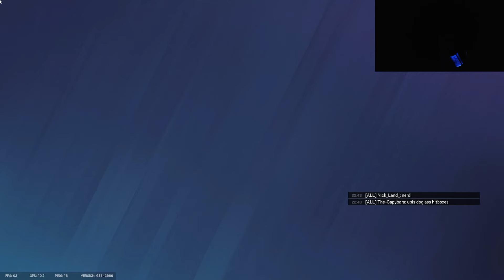Rainbow Six Clips but I'm Copper